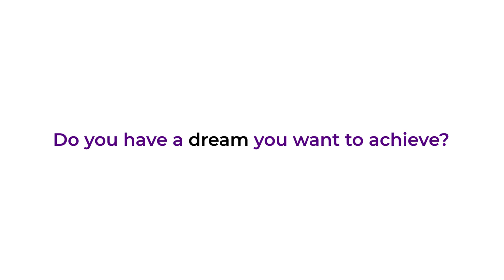Applications for codeHive Class of 2023 Are Now Open!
codeHive is the AkiraChix signature program. It is a one-year fully sponsored residential hands-on technical training program. It provides education and economic opportunity to young women between 18 and 24 years from underserved communities who have completed high school education but are unable to further their education due to financial constraints.